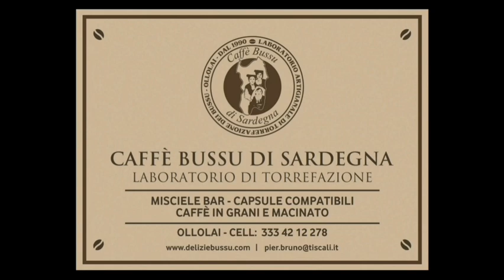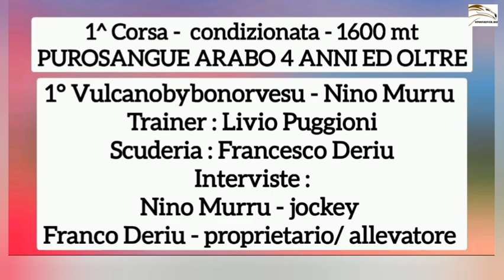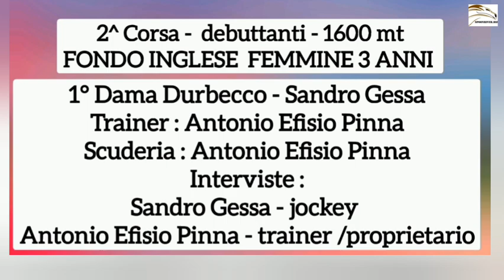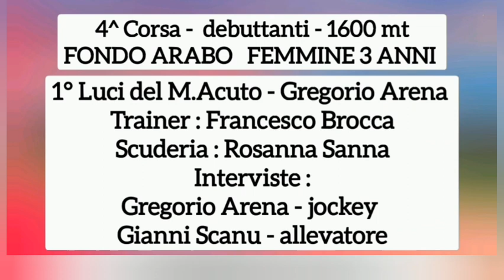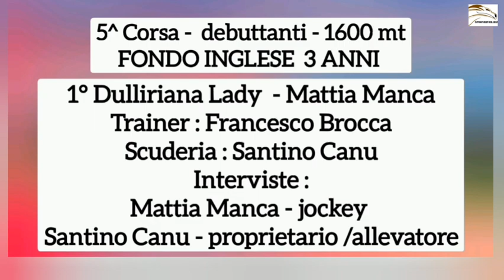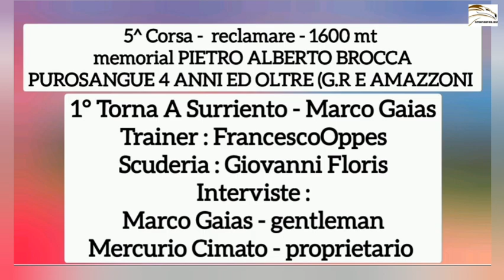2^ 𝙥𝙣𝙩 "𝙇'𝙄𝙎𝙊𝙇𝘼 𝘾𝙃𝙀 𝙂𝘼𝙇𝙊𝙋𝙋𝘼 22" 𝙃𝙞𝙜𝙝𝙡𝙞𝙜𝙝𝙩𝙨 𝙚 𝙄𝙣𝙩𝙚𝙧𝙫𝙞𝙨𝙩𝙚 𝙎𝙖𝙗𝙖𝙩𝙤 16 𝘼𝙥𝙧𝙞𝙡𝙚 𝙄𝙥𝙥𝙤𝙙𝙧𝙤𝙢𝙤 𝘾𝙝𝙞𝙡𝙞𝙫𝙖𝙣𝙞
🎤Interviste:

🏇Vulcanobybonorvesu: Nino Murru - Franco Deriu
🏇Dama Durbecco: Sandro Gessa - Antonio Efisio Pinna
🏇Durkal: Nino Murru - Piero Cossu
🏇Luci del M.Acuto: Gregorio Arena - Gianni Scanu
🏇Dulliriana Lady: Mattia Manca - Santino Canu
🏇Torna A Surriento: Marco Gaias - Mercurio Cimato